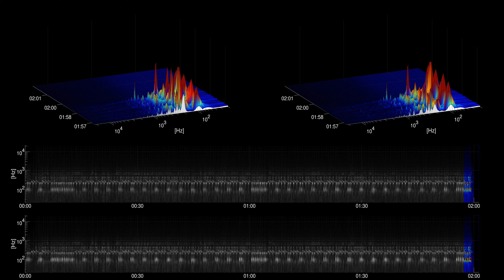[Free Music] La Danse Fetish de Femme - The Mini Vandals feat Mamadou Koita and Lasso |Reggae|Bright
Title: La Danse Fetish de Femme
Artist: The Mini Vandals featuring Mamadou Koita and Lasso
Genre: Reggae
Mood: Bright
Instruments: percussion,

The Mini Vandals featuring Mamadou Koita and Lasso
La Danse Fetish de Femme